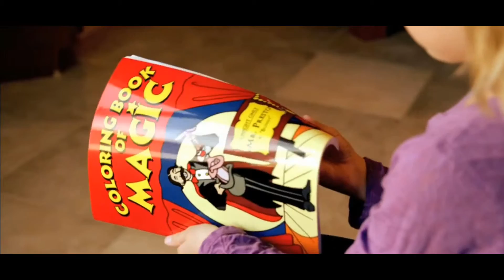Coloring Book 現象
【激安マジックショップ入口】↓
★他にも激安マジックやＤＶＤを出品中！